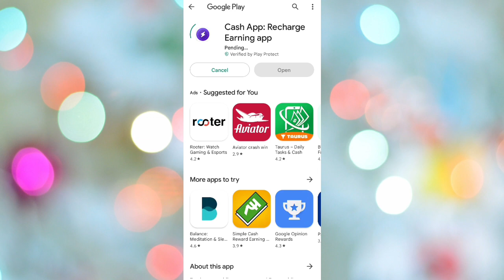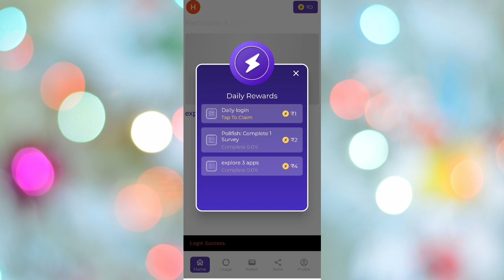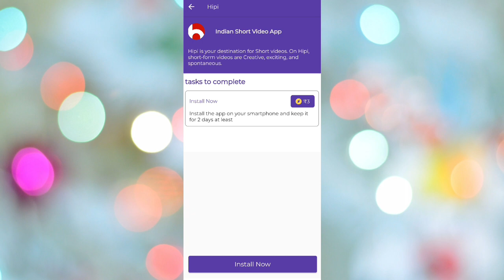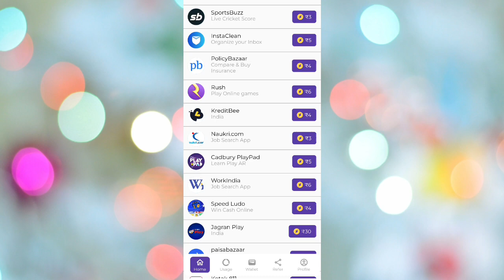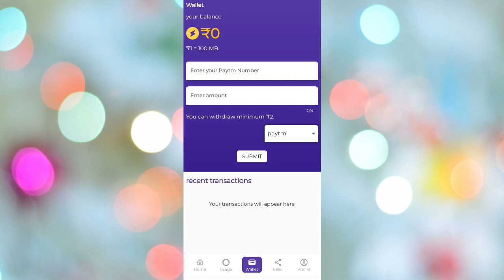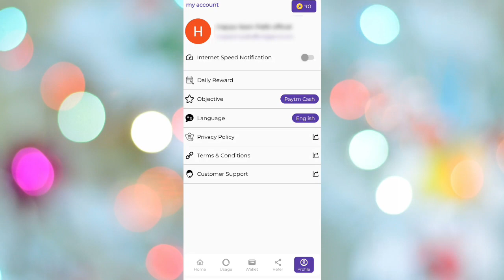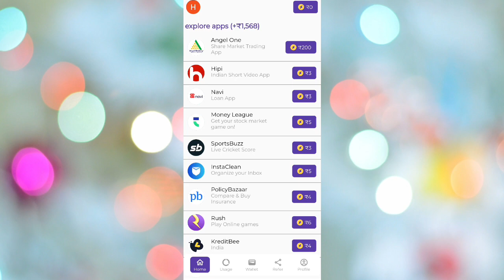💩Reward Supreme Hack (Flat ₹151) | New Earning App Hack Trick Today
Scam😭 ? | Reward Supreme App Real Or Fake | Reword Supreme App Payment Proof ||

Reward Supreme App Se Paise Kaise Kamaye | Reward Supreme Payment Proof | Reward Supreme App ||

₹225/- 5 सेकंड मे 😍| Reward Supreme App Se Paise Kaise Kamaye | Reward Supreme App Full Details |

🤑New Best Self Earning App Today | Reward supreme app unlimited trick | reward supreme app | Loot💵💵

reward supreme app payment proof